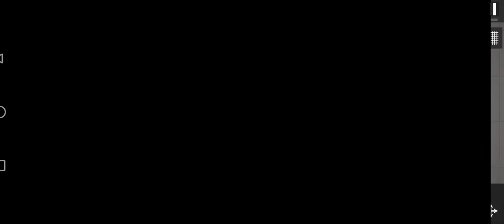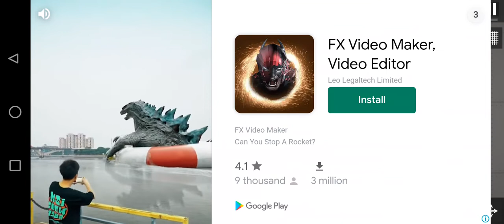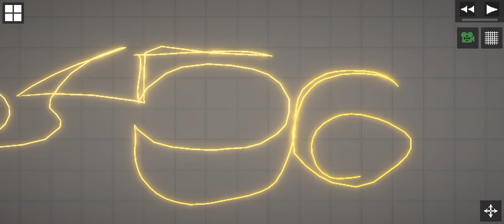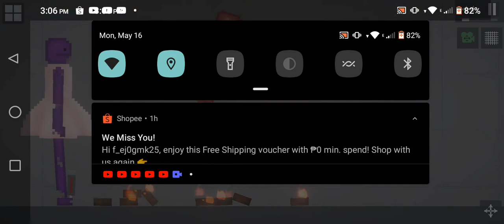Kissy Missy VS Daddy Long Legs